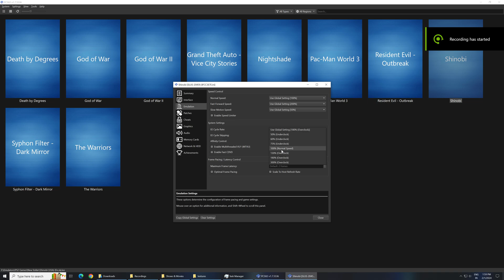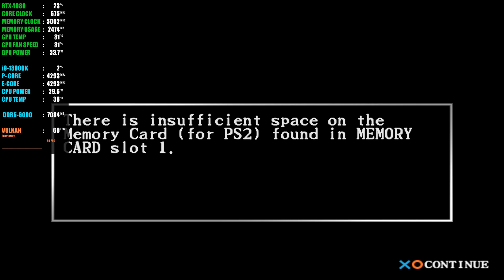Shinobi - ( PCSX2 Nightly 4K 60FPS ) + Configuration + HD Texture Pack | PS2 Emulator (2024)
pcsx2,
pcsx2 games,
pcsx2 4k 60fps settings,
pcsx2 bios,

i9 13900k,
core i9-13900k,
i9-13900k,
intel i9-13900k,